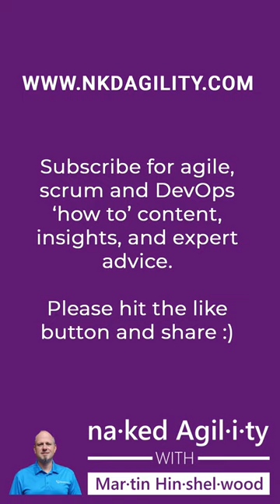Is a scrum master an agile micro manager?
features Martin Hinshelwood exploring whether a scrummaster is an agile micromanager inside of 60 seconds.